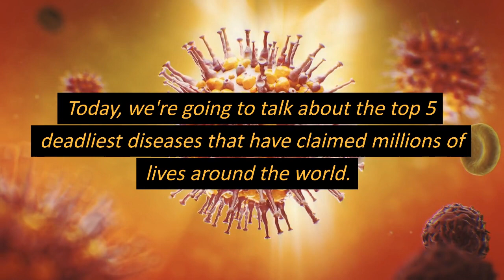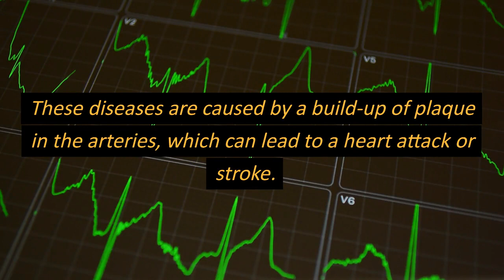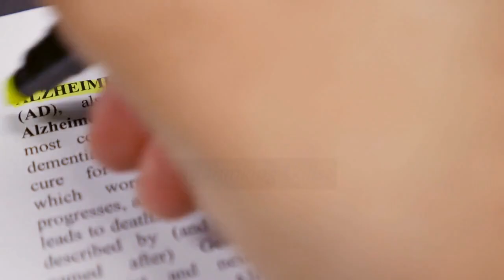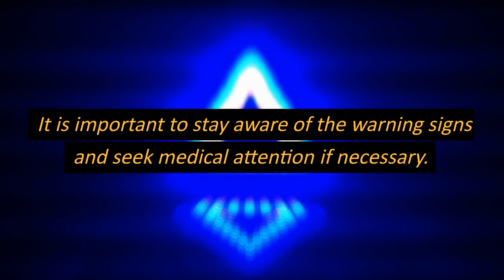Counting Down the Most Dangerous Diseases - #5 Will Shock You!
In this video, we're counting down the 5 deadliest diseases in the world. Are you surprised by the number one killer on the list? Watch and find out!

Diseases can be scary, but it's important to know about them so that you can stay safe. In this video, we're counting down the 5 deadliest diseases in the world, and one of them will shock you!